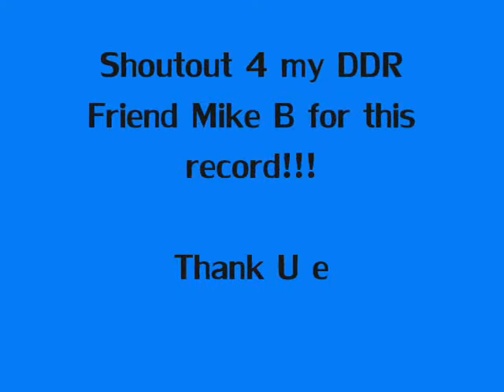Overgate:Ghosts -Vincent De Moor Remix- (heavy):AAA #341 [Home score]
Me who play the song Ghosts level heavy on DDR Max2 US (option x3 solo) with bar

My score:AAA Number 341
Level:8 feet

Good viewing!!!